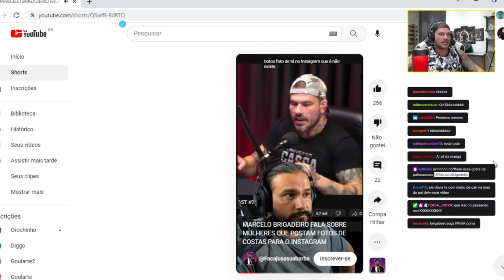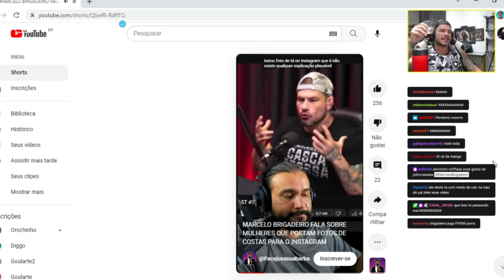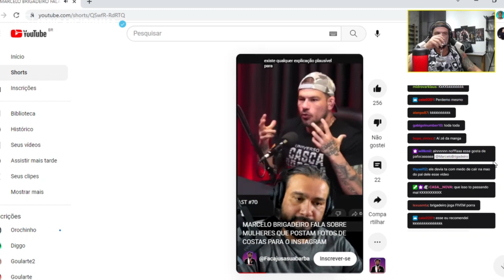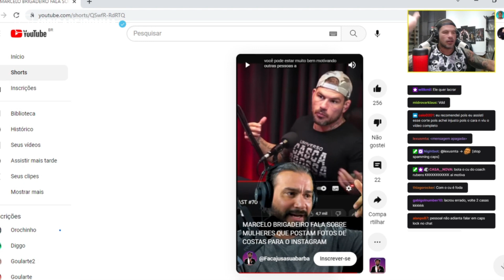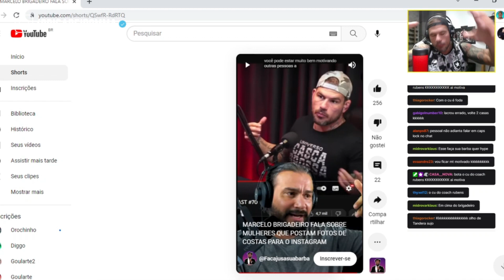NOVA TRETA! BRIGADEIRO RESPONDE HATER LACRADOR DO TWITTER SOBRE SEU VÍDEO